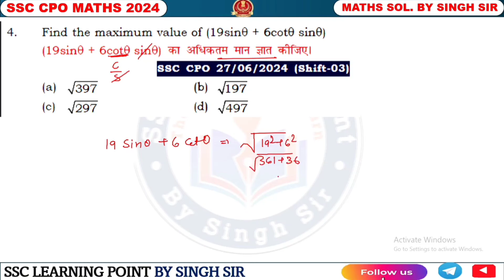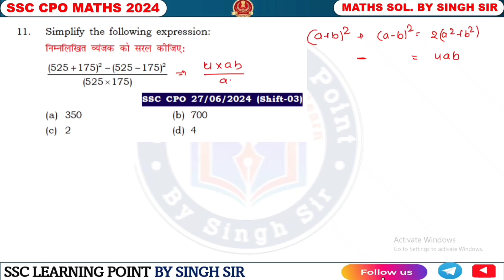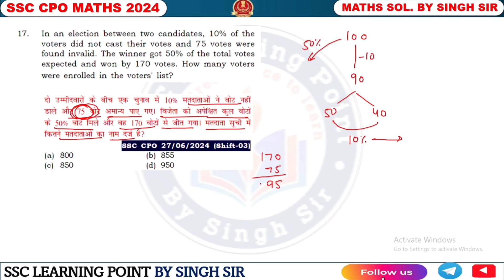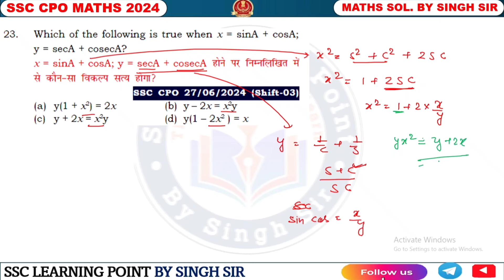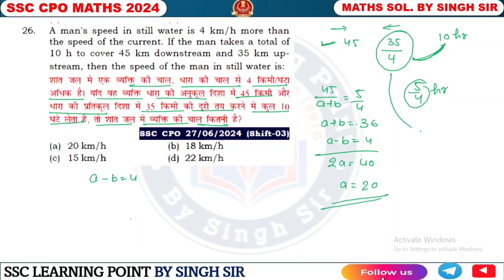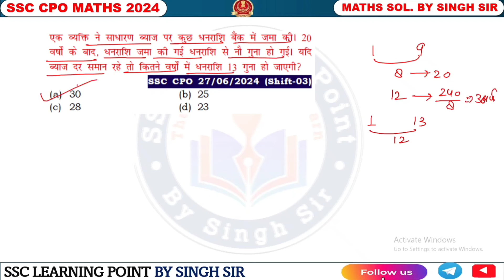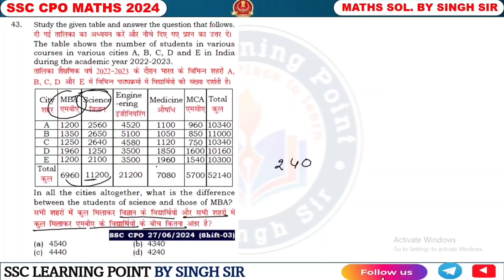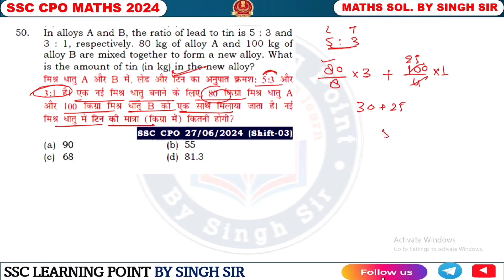SSC CPO 2024 || CPO (27 June 2024, Shift-3) Math Solved Paper by Singh Sir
In this video you will get solution of SSC CPO 2024 maths by Singh Sir

SSC CHSL PRE 2024 MATH(36sets)